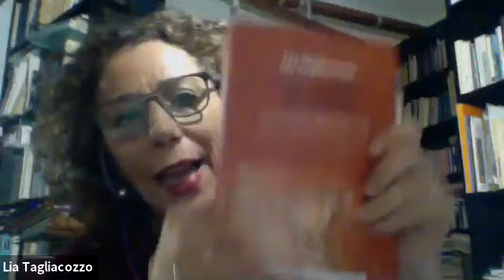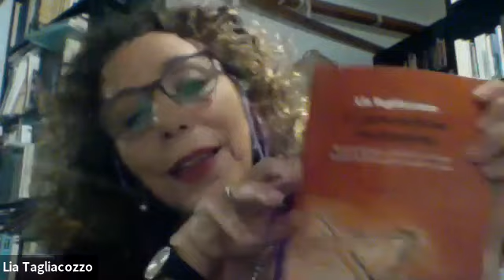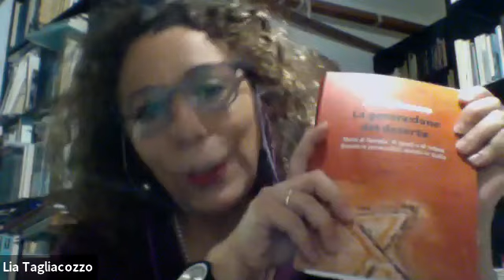La Psicoanalisi dialoga con...Il trauma dalla shoah:congiura del silenzio, cospirazione del silenzio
Nell'ambito del ciclo La Psicoanalisi dialoga con... IL SILENZIO

in dialogo
LIA TAGLIACOZZO, Scrittrice
ALBERTO SONNINO, Psicoanalista Società Psicoanalitica Italiana
con DANIELA SCOTTO DI FASANO, Psicoanalista Società Psicoanalitica Italiana